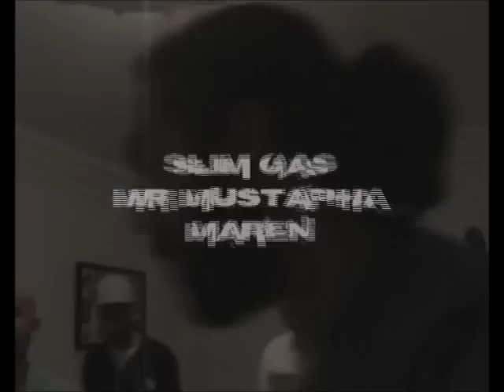Tunisian Cypher (Full Version)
09/06/12 @Momo's House
Performed by : Dilaw, Red Star, Marwan, Slim Gas, Mr Mustafa, OG